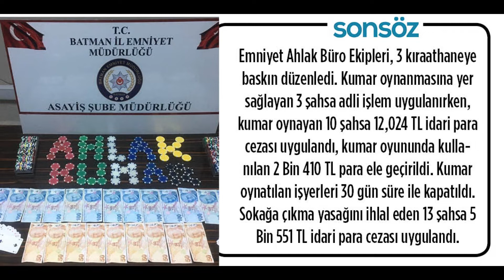Batman'da bugün neler oldu? 12 Mart 2021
İddialara göre, Batman’ın Sason İlçesi Gürgeni Köyü’nde meydana gelen, 2 öğrencinin ölümüne ve 25 kişinin yaralanmasına yol açan kazayla ilgili başlatılan soruşturma kapsamında okul idarecileri geçici olarak açığa alındı.
Emniyet Ahlak Büro Ekipleri, 3 kıraathaneye baskın düzenledi. Kumar oynanmasına yer sağlayan 3 şahsa adli işlem uygulanırken, kumar oynayan 10 şahsa 12,024 TL idari para cezası uygulandı, kumar oyununda kullanılan 2 Bin 410 TL para ele geçirildi. Kumar oynatılan işyerleri 30 gün süre ile kapatıldı. Sokağa çıkma yasağını ihlal eden 13 şahsa 5 Bin 551 TL idari para cezası uygulandı.
14 Mart Tıp Bayramı’nı kutlayan SES ve Tabip Odası “Şiddetsiz bir sağlık ortamında çalışabilmek için yeni ve etkili Sağlıkta Şiddet Yasası çıkarılsın” dedi.
Batman'da 12 Mart İstiklal Marşı'nın Kabulü ve Mehmet Akif Ersoy'u Anma Günü programı düzenlendi İl Kültür ve Turizm Müdürlüğü Konferans Salonu'nda düzenlenen programda, günün anlam ve önemine ilişkin konuşmalar yapıldı.
Yeşilay Batman Şube Başkanı Yılmaz Aydın, Batman İl Özel İdaresi Genel Sekreteri Abdulkadir Özer’i ziyaret ederek, saha çalışmalarına sunduğu katkıdan dolayı plaket takdim etti.
AK Parti Batman Milletvekili Ziver Özdemir, Batman'ın Sason İlçesi Gürgenli Köyü’nde 2 kişinin ölümüne yol açan kazada yaralanan vatandaşları,  Batman Eğitim ve Araştırma Hastanesinde ziyaret etti.
Vali Hulusi Şahin, 12 Mart İstiklal Marşının kabulünün 100’üncü yılını kutlarken “Milli marşımızın her satırına işlenen aziz milletimizin istiklâl mücadelesindeki kahramanlığı, azmi, inancı ve kararlılığı, bugün de en önemli yol göstericimiz olmalıdır” dedi.
Dicle Elektrik Perakende Satış Şirketi, abonelik sözleşmesini kendi adına yaptırmayan tüketicileri, yaptırımla karşılaşabilecekleri konusunda uyardı.
Batman Emniyet Müdürlüğü Asayiş Ekipleri, son 1 hafta içerisinde toplam 12 hırsızlık olayını aydınlattı, 10 şüpheli gözaltına alındı.
Batman Belediyesi, gerçekleştirdiği denetimlerde, tüketim tarihi geçen temizlik malzemesi ve gıda maddelerini imha etti.
DEVA Partisi Batman İl Başkanı Av. Melik Müjdeci, Ticaret Borsası Başkanı Arif Güneş’i ziyaret ederek, Batman ekonomisinin geliştirilmesi için önerilerini paylaştı.
AK Parti Batman İl Başkanı Av. Akif Gür, mahalle ve esnaf temasları kapsamında, Meydan Mahallesi Sakinleri, Şemsiyeli Sokak Esnafı, Sanat Sokağı ve Adliye önünde yapımı devam eden Sağlıklı Yaşam Parkı ziyaret ederek, vatandaşlarla görüştü.